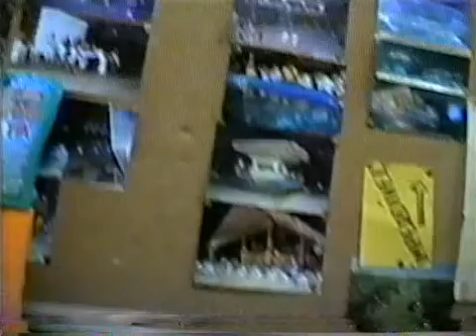Avião Grande Tubulencia faz piloto Subir A 13000(3)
Grande Turbulencia faz piloto Subir Avião A 13000 pés  de Altitude.
Viagem de ida e Volta a Bahia
Não  lembro bem o trecho que Estava Voando há faz Muitos Anos que isto  ocorreu
Cidinha e Carlinhos